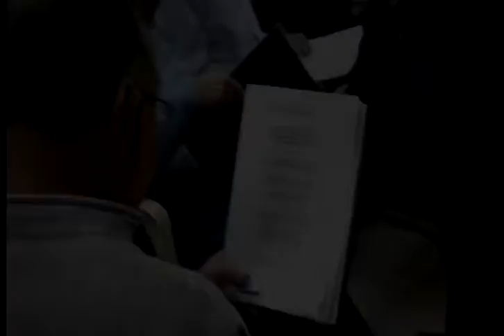Coro Voces del Alma